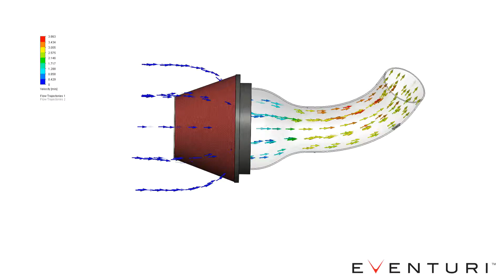Eventuri Audi RS6 Intake CFD Animation